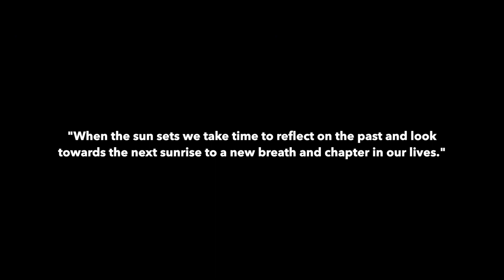Bapa Dance | The Nikki Visaj Movement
| Dance+Fitness choreography by DANCEMOB

DANCEMOB engages everyone in dance, regardless of ability or experience and helps everyone discover their inner dancer, their creative spirit, the artiste within, the joy of living, as well as cross train for life.

For additional information on dance and fitness school incursion and implementation

→ Credits ←
Instructor: ALARNA DONOVAN